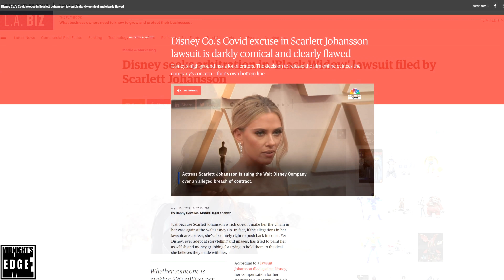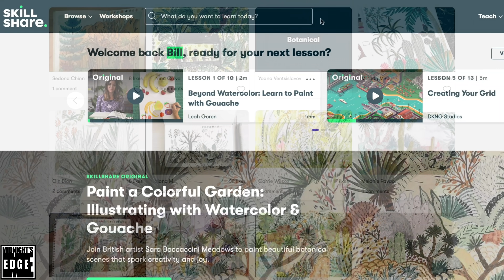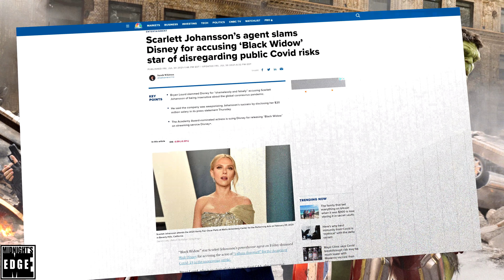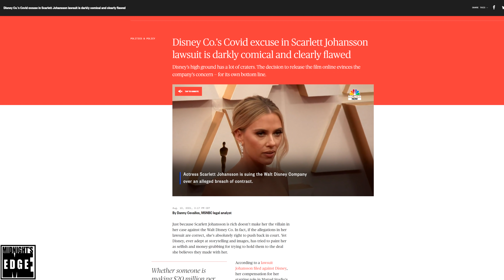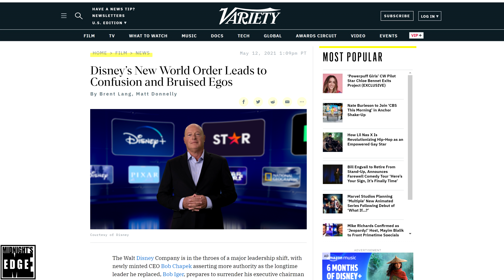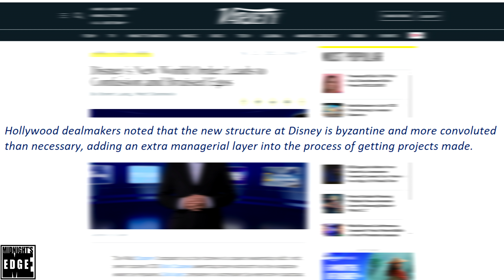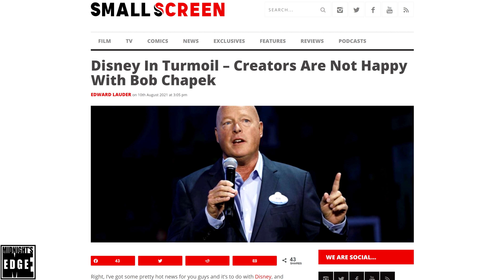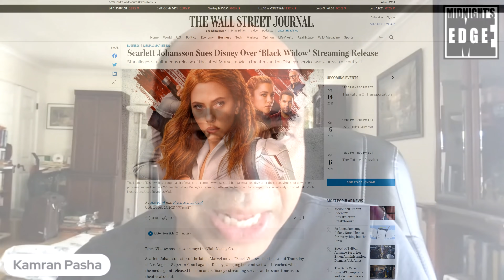Behind Scarjo’s Black Widow Lawsuit: The Secret War behind the scenes at Marvel and Disney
Ever since Marvel’s Black Widow star Scarlett Johansson famously sued Walt Disney for breach of contract, matters have only escalated since then, to the point where the Black Widow may be blacklisted at Disney.
This has all taken place in public, and that is unusual, as these things are usually resolved behind closed doors – which suggests there is nothing usual about this particular case.  On the contrary, it may have become as public as it has for a reason, as the public perception is a frontline in a secret war raging behind the scenes of Disney.
In this video, we’ll begin by going through what the Scarlett Johansson lawsuit is about at the surface level, before we peel it apart layer by layer, to examine why it ultimately may be about Disney power players trying to get rid of Bob Chapek, and why.